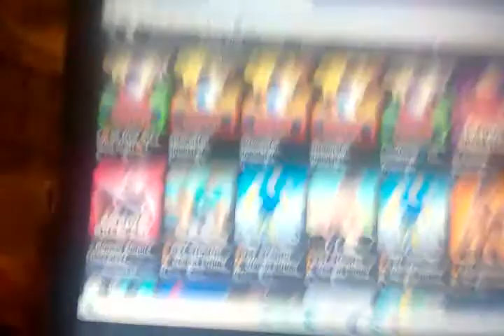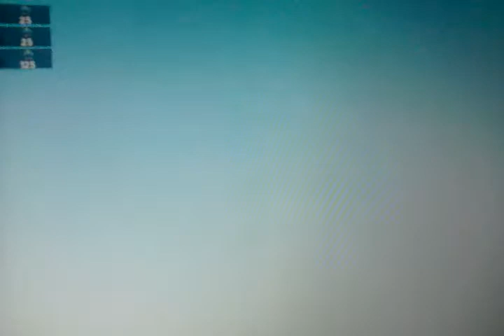im sorry for the wait but merry christmas